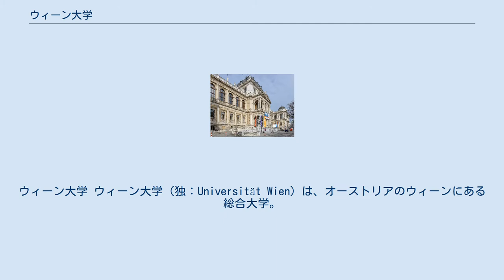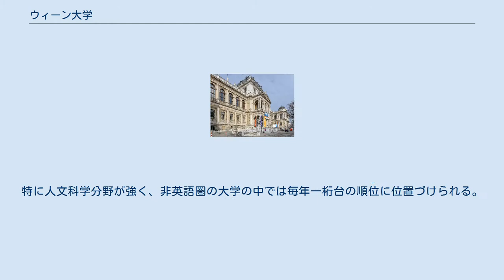ウィーン大学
ルドルフ4世_(オーストリア公)
ウィーン大学 ウィーン大学（独：Universität Wien）は、オーストリアのウィーンにある総合大学。
1365年創立の、ドイツ語圏最古・最大の大学である。
ルドルフ4世がプラハ・カレル大学に対抗して創立。
「ルドルフ4世大学(Alma Mater Rudolphina Vindobonensis)」と当初は呼ばれていた。
神聖ローマ帝国が創立した最古参の三大大学（カレル大学、ウィーン大学、ハイデルベルク大学）の一角である。
 学部・研究所は以下のような構成になっている。
 尚、1365年創立のウィーン大学医学部は、2004年に独立してウィーン医科大学となっているが、校舎は、ウィーン大学医学部時代のままである。
 2021年のQS世界大学ランキングにて世界第150位、THE世界大学ランキングにて世界第164位、世界大学学術ランキングにて世界第151～200位だった。
特に人文科学分野が強く、非英語圏の大学の中では毎年一桁台の順位に位置づけられる。
また、2021年のQS世界大学ランキングにおいて、人文科学が47位、法学が69位、考古学が46位、社会学が74位、哲学・政治学・歴史学が51～100位とされた。
2021年のTHE世界大学ランキングにおいて、人文科学が34位、経済学が87位、法学が85位、社会科学が74位とされた。